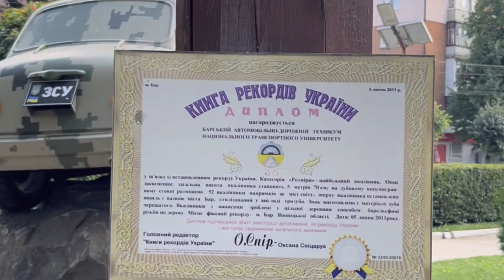1ий день подорожі Промо-ролік вінниця бар дунаївці Садиба СциборМархоцького